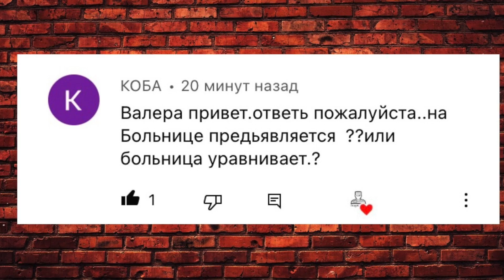Разборки в тюремной больничке